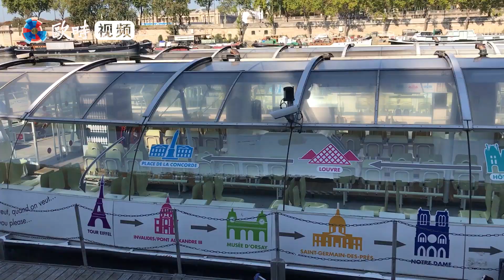巴黎塞纳河“水上巴士”运行30余年，多数受访市民却“从未乘坐”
目前，巴黎塞纳河“水上巴士”Batobus正为民众提供服务，直至12月17日。船只经过市内主要的沿河景点，以及一个商业中心；全程大约1小时42分，共有9个停靠站。近年来，巴黎积极试行“水上的士”，至今仍未正式“现身”。而“水上巴士”Batobus于1989年就获得批准启用，运行至今已有30余年。欧时记者现场采访发现，绝大多数受访者表示“从未乘坐公交船”。